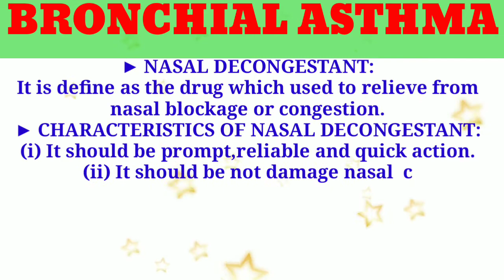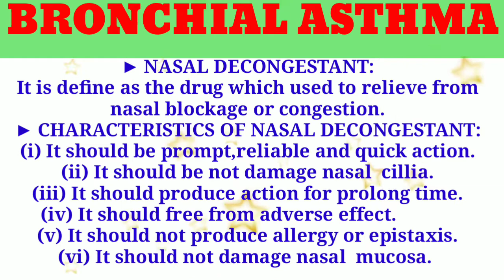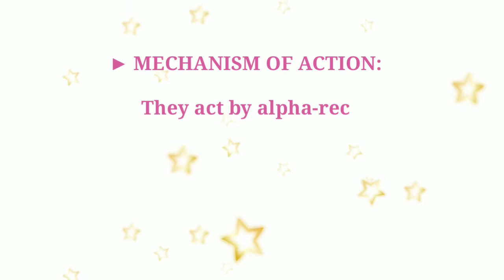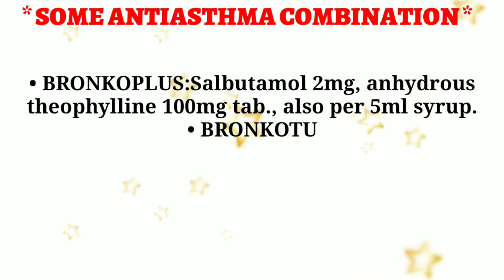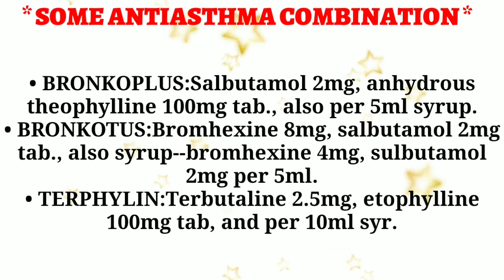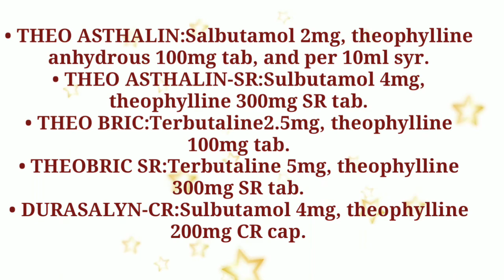WHAT IS BRONCHIAL ASTHMA? PART-3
👉 PHARMACOLOGY NOTES PART-21
Bronchial Asthma
* decongestant
*Characteristics of nasal decongestant
*Drug
*Mechanisms of action
*Dose and preparation

*Some antiasthma combination